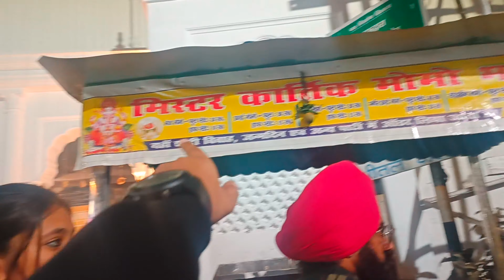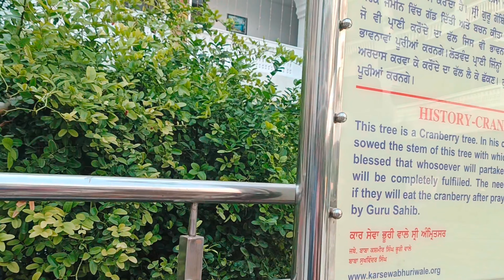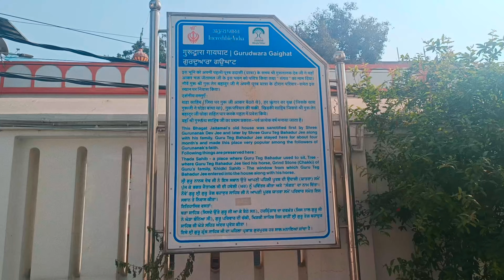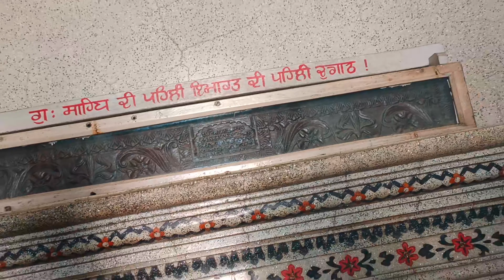PATNA SAHIB (VLOG) PART-4